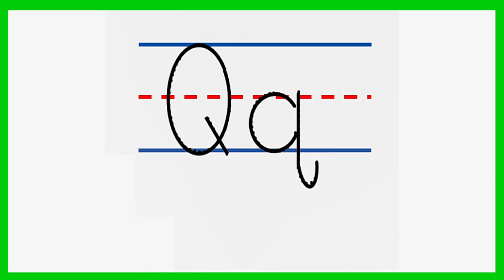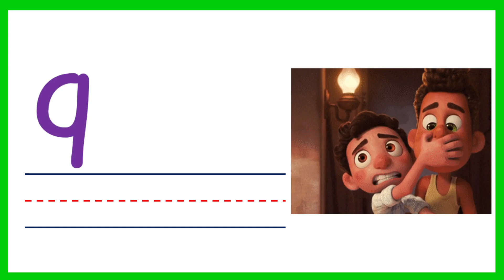Words That Begin With Qq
Learning to Read Titik Qq Tagalog Phonics for Kindergarten philippines deped #departmentofeducation